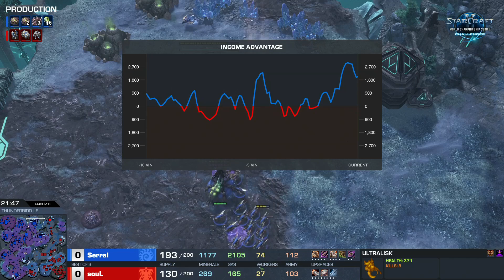Serral vs souL ZvT - Group D - WCS Challenger EU Season 3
For more information on WCS Challenger, check out the WCS